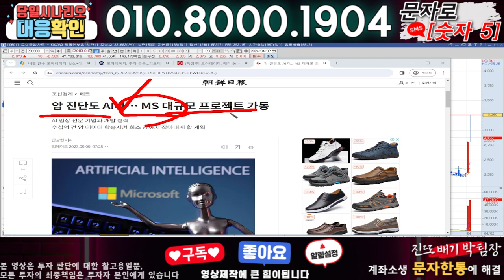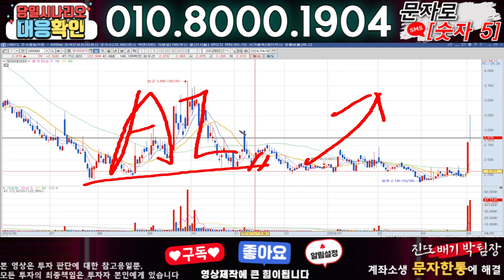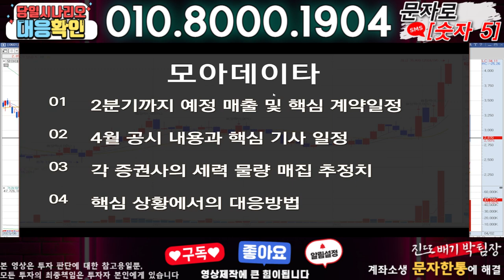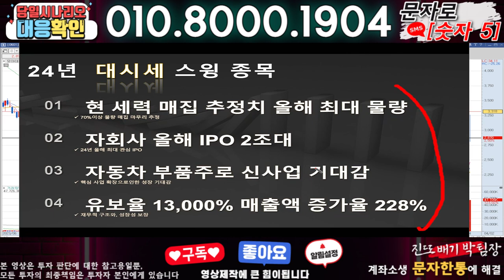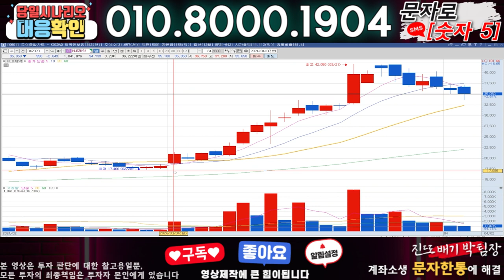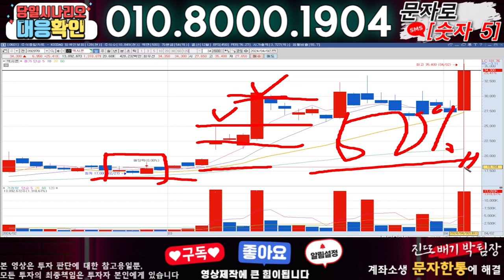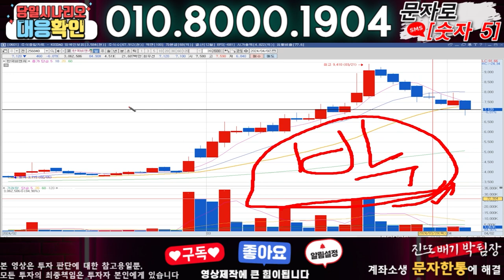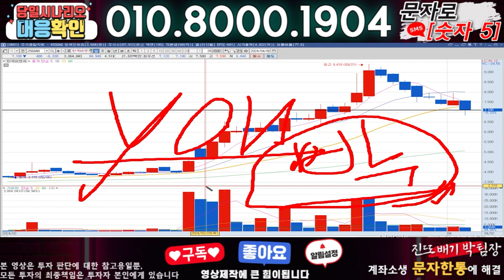모아데이타 ) 3분전 기습속보-공식입장발표!! 무슨일인가?